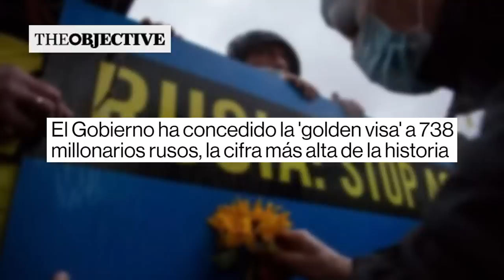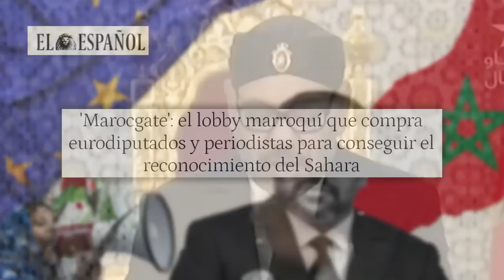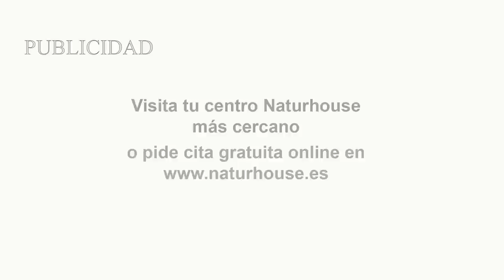EMR:💥MAROCGATE💥': el LOBBY MARROQUÍ compra DIPUTADOS para conseguir el reconocimiento del 💥SAHÁRA💥